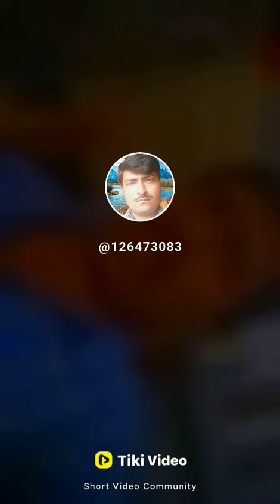271875. HUM RISIA WALE HAI